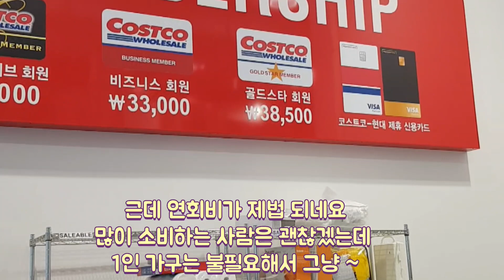겨우내 살아남은 봄동 겉절이, 코스코트의 몰랐던 진실을 뒤로 하고 버섯샤브 칼국수 먹방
자연이 주는 선물은 무한한데 사람은 그에 못 미치는 것 같습니다